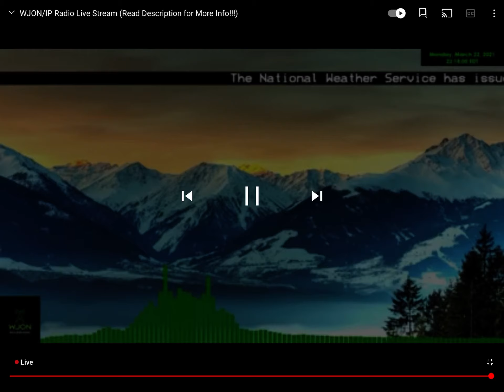Severe thunderstorm warning for Texas